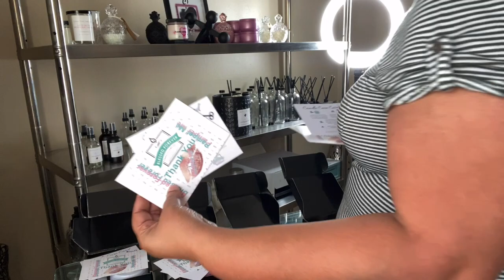A day in the candle studio/Packing up orders/growing business.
In this video I will be in the candle studio packing up a order that I received once I shut the website down for maintenance and to rebrand. I love my customers so yes I will do this favor. I consider it to be a blessing. Hope you enjoy.

Giving my videos a thumbs up and hitting that notifications bell. As well as feeling free to leave a positive comment or question concerning candle making. Thank you so much in advance!